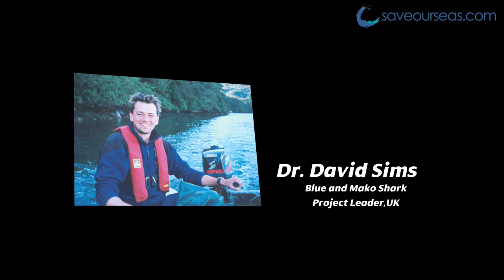In Awe of the Shark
We got some our shark scientists together to tell us how they feel about sharks.